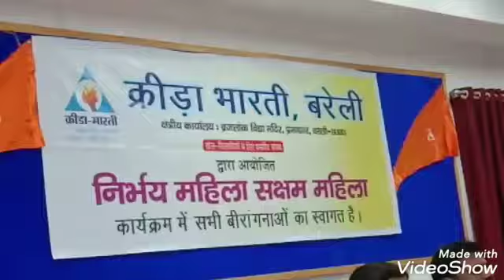निर्भय महिला सक्षम महिला कार्यक्रम में वीरांगनाओं का स्वागत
बरेली- प्रेम नगर स्थित ब्रजलोक विद्या मंदिर में क्रीड़ा भारती के द्वारा आयोजित निर्भय महिला सक्षम महिला कार्यक्रम में सभी वीरांगनाओं का स्वागत किया गया, और स्कूल कॉलेजों में जाकर महिलाओं को निर्भय व  सक्षम बनाने के लिए प्रशिक्षण कैंप का भी आयोजन किया गया